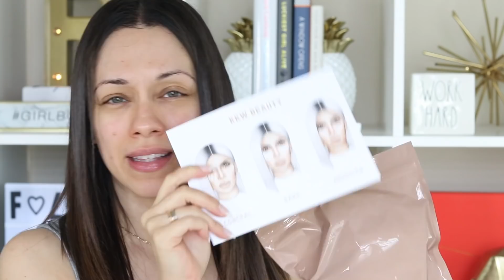KKW X MARIO: FINALMENTE ALGO BUENO O ES OTRO DESASTRE? + PROBANDO LOS CORRECTORES!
🎥 Uso una Canon EOS 80D para grabar tutoriales y Canon G7X para APDF y vlogs. Edito los videos en Final Cut Pro